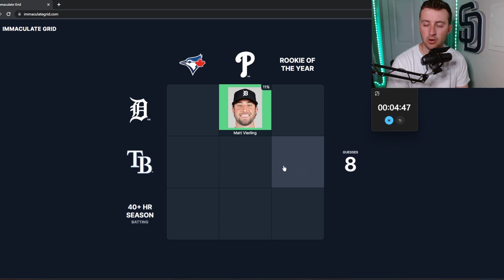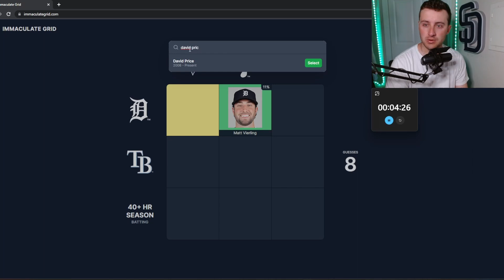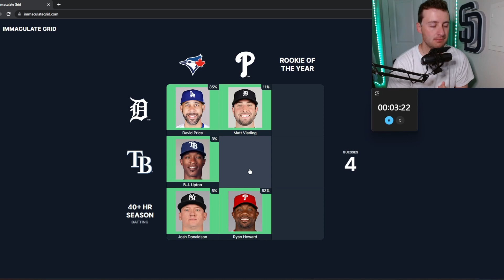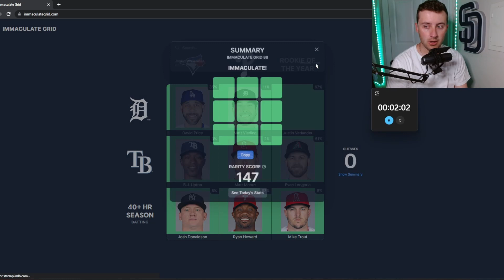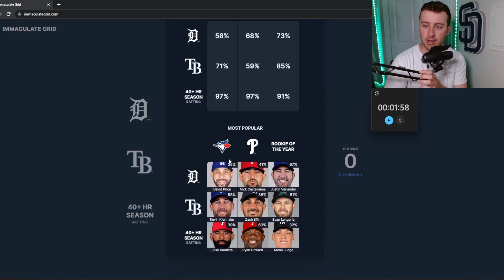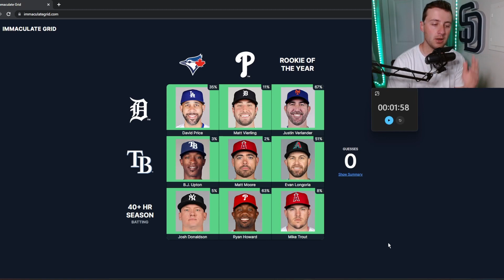My BEST PERFORMANCE So Far! | Immaculate Grid #88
This is the performance to beat from here on out...